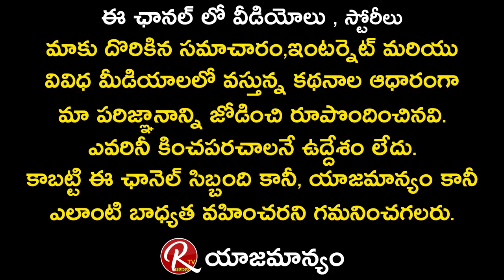Jabardasth Shanthi Kumar Mimicry Performance👏 | 1 Dialogues In 4 Voice Imitations | RTV Telugu